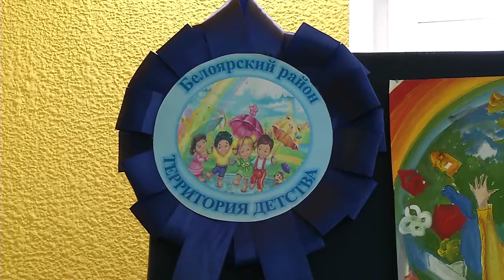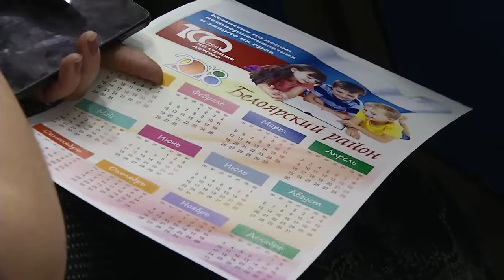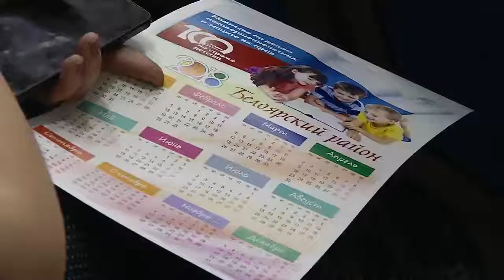02.02.18. Юбилей у белоярской КДН.